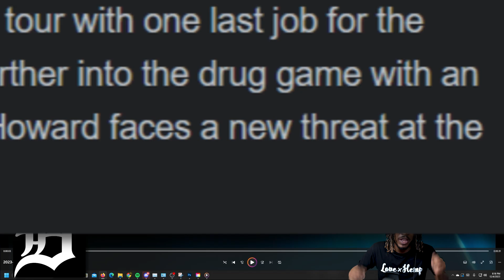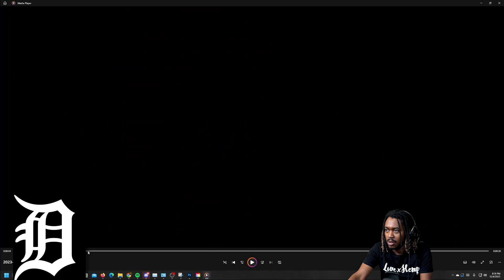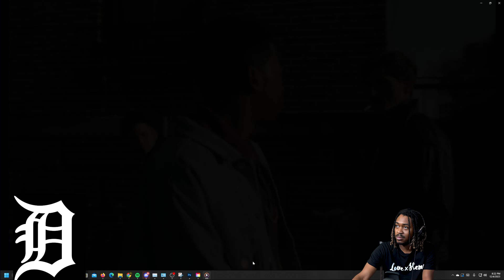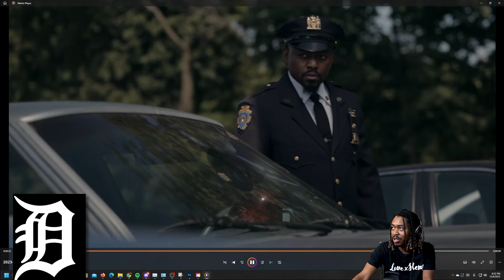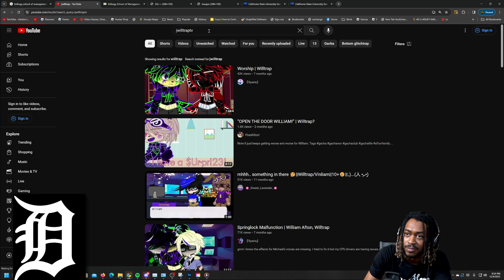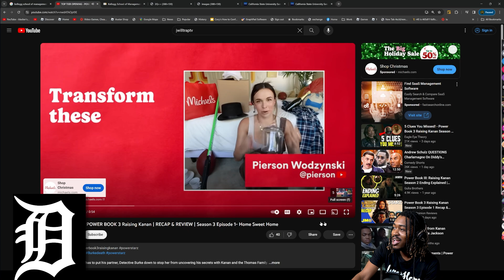Kanan Got A CAR! POWER BOOK 3 Raising Kanan |Trailer Reaction | Season 3 Episode 2- Home Sweet Home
Detective Malcolm Howard has to put his partner, Detective Burke down to stop her from uncovering his secrets with Kanan and the Thomas Family.

Power Book 3 rasing kanan episode 1